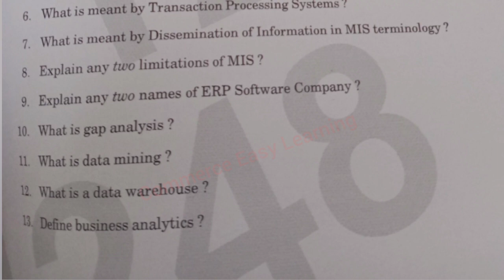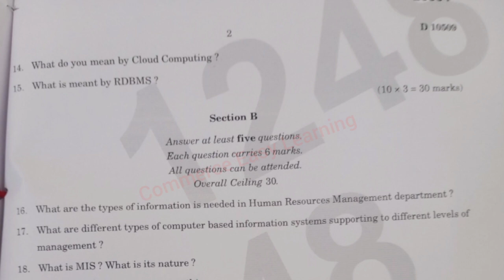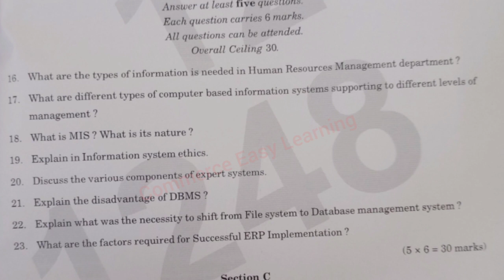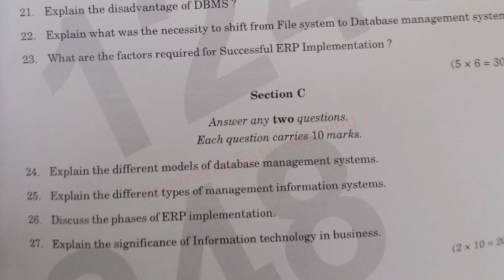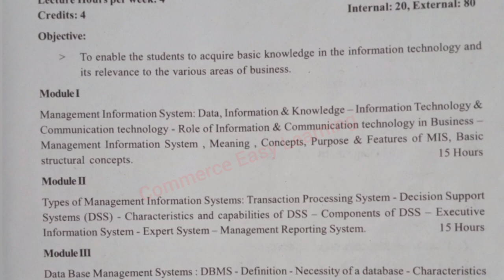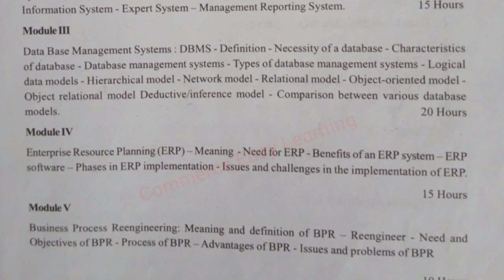Calicut University fifth semester Business Information System University Questions